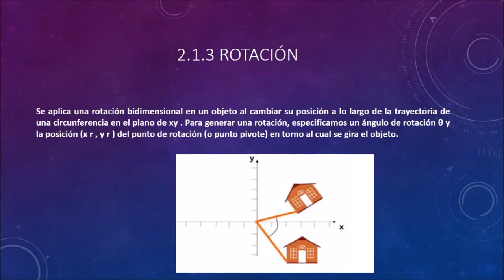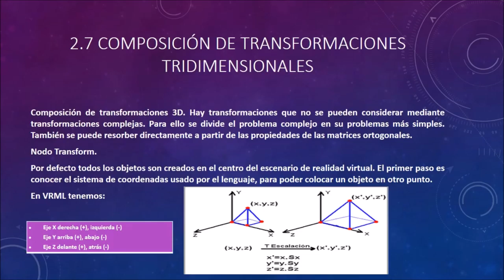Graficación 2D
Videotutorial que explica brevemente lo que es Graficación 2D por Computadora.